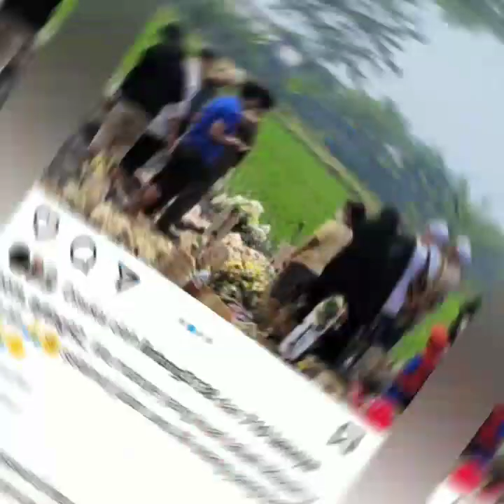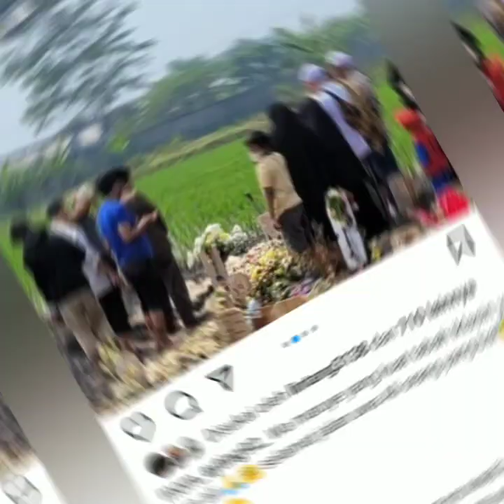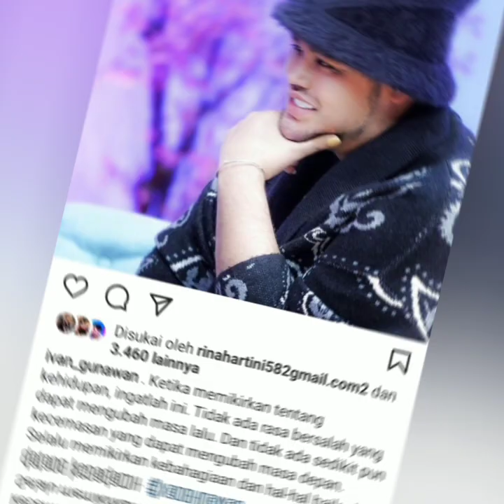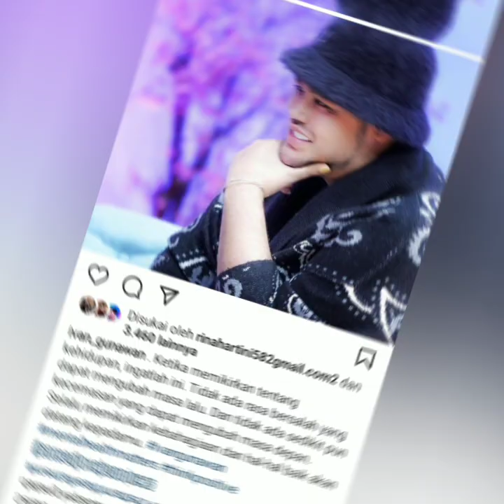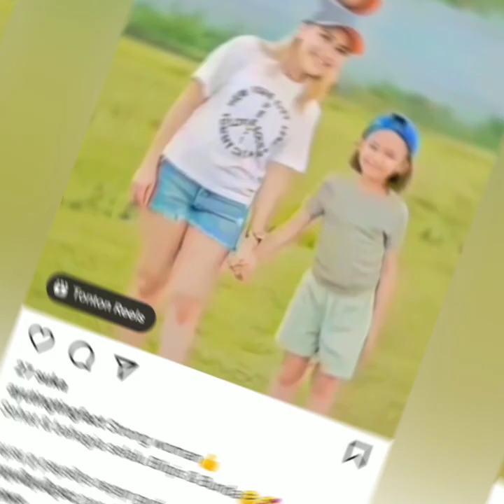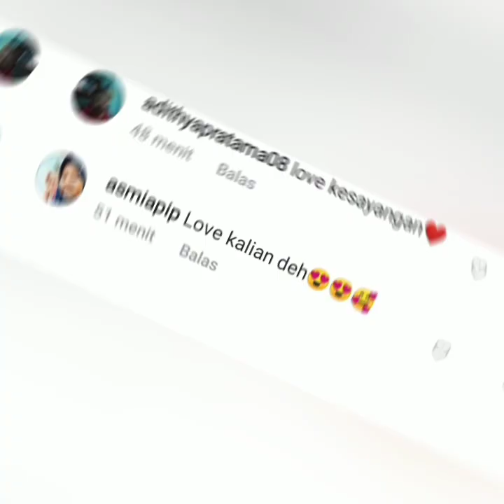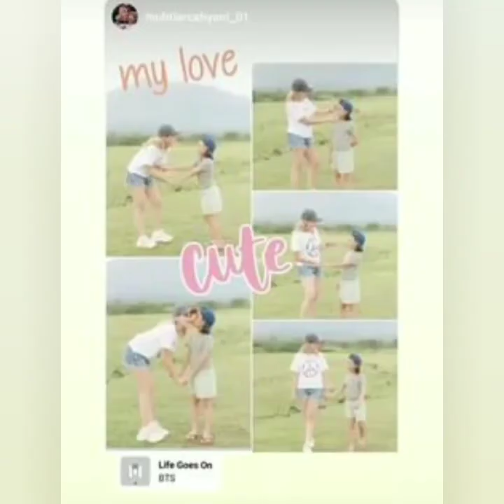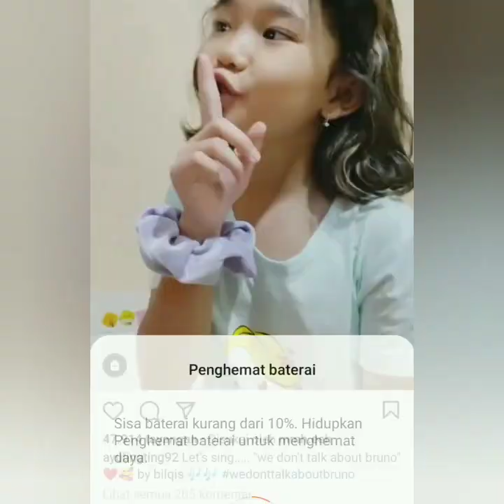STATUS TERBARU AYU TINGTING & IVAN GUNAWAN HARI INI BIKIN BAPER. COBA LIHAT INI..!!